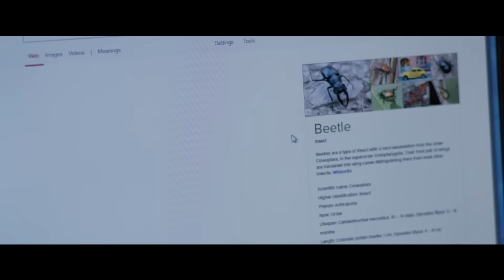Yesterday (2019) Trailer 1 (Universal Pictures) HD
Genre:                Feel-Good Comedy
Cast:                Himesh Patel, Lily James, Kate McKinnon
Director:                Danny Boyle
Writer:                Richard Curtis
Producers:                Tim Bevan, Eric Fellner, Bernie Bellew, Matthew James         Wilkinson, Richard Curtis, Danny Boyle
Executive Producers:                Nick Angel, Lee Brazier

Yesterday, everyone knew The Beatles. Today, only Jack remembers their songs. He’s about to become a very big deal. From Academy Award®-winning director Danny Boyle (Slumdog Millionaire, Trainspotting, 28 Days Later) and Richard Curtis, the Oscar-nominated screenwriter of Four Weddings and a Funeral, Love Actually and Notting Hill, comes a rock-n-roll comedy about music, dreams, friendship, and the long and winding road that leads to the love of your life.

Jack Malik (Himesh Patel, BBC’s Eastenders) is a struggling singer-songwriter in a tiny English seaside town whose dreams of fame are rapidly fading, despite the fierce devotion and support of his childhood best friend, Ellie (Lily James, Mamma Mia! Here We Go Again). Then, after a freak bus accident during a mysterious global blackout, Jack wakes up to discover that The Beatles have never existed … and he finds himself with a very complicated problem, indeed.

Performing songs by the greatest band in history to a world that has never heard them, and with a little help from his steel-hearted American agent, Debra (Emmy winner Kate McKinnon), Jack’s fame explodes. But as his star rises, he risks losing Ellie — the one person who always believed in him. With the door between his old life and his new closing, Jack will need to get back to where he once belonged and prove that all you need is love.

Featuring new versions of The Beatles’ most beloved hits, Yesterday is produced by Working Title’s Tim Bevan and Eric Fellner (Love Actually, About A Boy, the Bridget Jones series) alongside Matthew James Wilkinson and Bernie Bellew. Curtis and Boyle also produce. Nick Angel and Lee Brazier serve as executive producers.